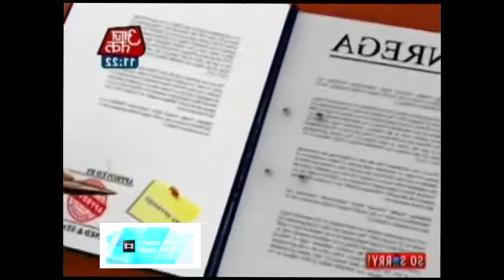So Sorry Who is the 'Big Boss' in Congress_